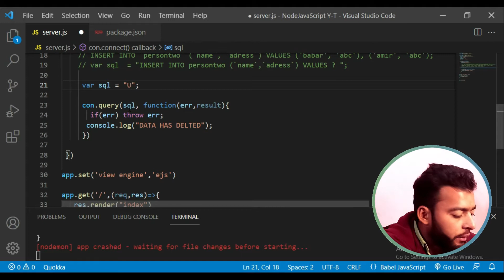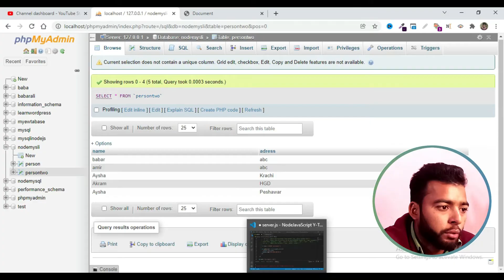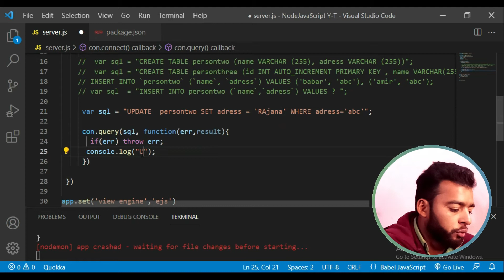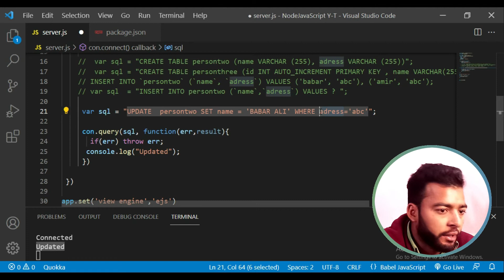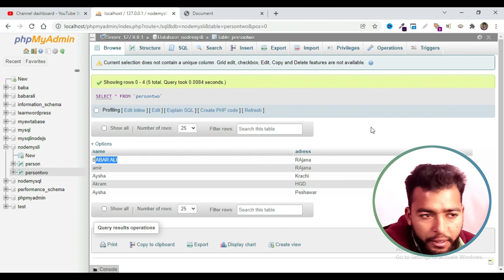How to Update Data From Database Using Node js MySQL